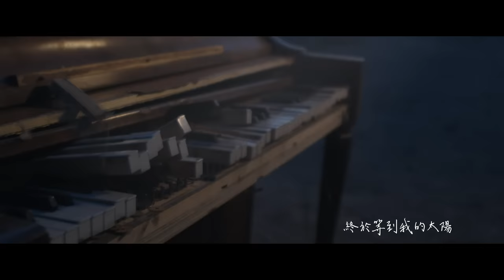蕭秉治 Xiao Bing Chih [ 凡人 Mortal ] Official Music Video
📌蕭秉治Xiao Bing Chih《活著Alive》小巨蛋演唱會
𝟭𝟮.𝟬𝟳（六）𝟭𝟵:𝟯𝟬 台北小巨蛋
𝟬𝟴.𝟮𝟱（日）𝟭𝟭:𝟬𝟬 拓元售票．全面開賣
⊙單人票價：
   NT4500/3200/3000/2800/2400/2200/1800/1500/800
⊙10年有你豪華單人套票：NT4500​
⊙1207號VIP包廂特區：NT3500 x 10人

我走遍天涯，穿越寂寞海洋
掙脫黑夜流沙，終於等到我的太陽
終於等到

蕭秉治「凡人」首張全創作專輯
5/23 - 6/5 開始預購 / 6/8 正式發行